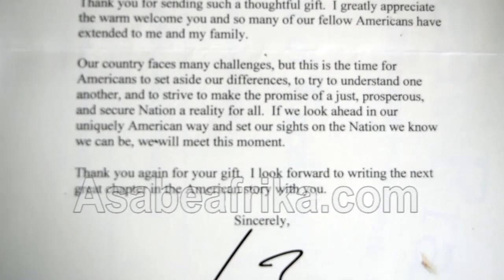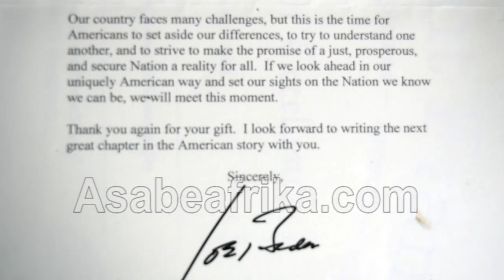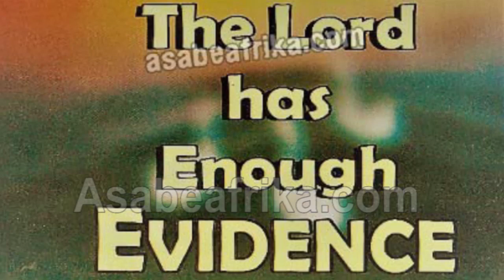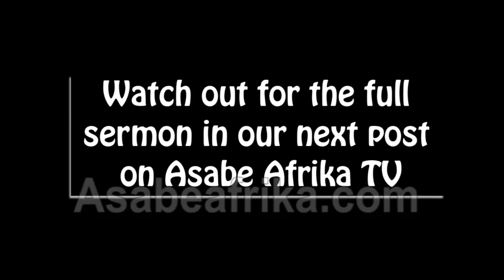The Prayer I offered my wife and Joe Biden's Letter of Honor = Prophet MKO Tibetan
In this sermon after his second phase of a 10 weeks tour of over 12 states in United States of America (USA) renowned Prophet and leader of Celestial Church of Christ, Elisha Parish (Europe and Nigeria), Prophet-Shepherd (Dr.) M.K.O. TIBETAN gave testimony of his recent trip to the United State of America and how newly sworn in President JOE BIDEN wrote the Prophet a Letter of Honor for his Spiritual Insights towards the country.

Prophet MKO Tibetan who launched two books early in the year; Revelation 2021 and Sermon Made Easy equally preached in some Celestial Church Parishes in the United States of America during his 2ND PHASE OF AMERICAN TOUR

PRESIDENT JOE BIDEN extended the LETTER OF HONOR to the Prophet for his spiritual edification of the United States of America and the entire world through his various prophecies and spiritual insight.

Some of the states he toured are: Georgia, Texas, New York, Baltimore Maryland,  Houston, Dallas, Chicago, Austin, St. Louise Missouri,  Washington DC, Delaware, New Jersey, New York, Satin Island and more.

A visiting Man of God, Prophet Robert Onumajuru Madubusi gave some shocking testimonies about Prophet MKO Tibetan.

Other Speakers from USA and other parts of the world also gave their testimonies of the works of Nostradamus.